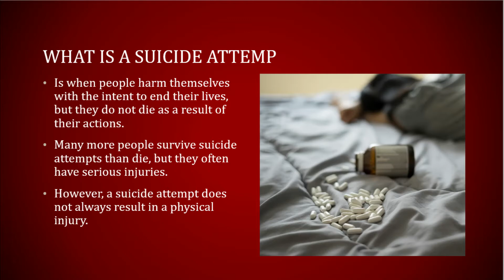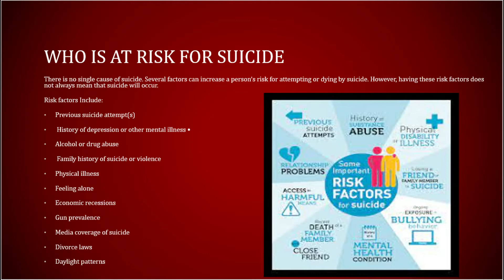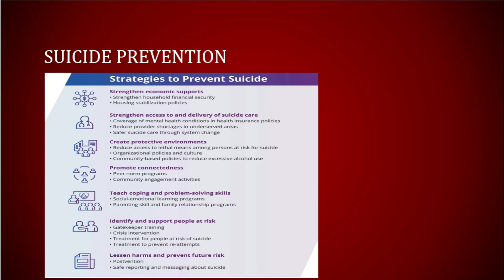WHAT IS SUICIDE?